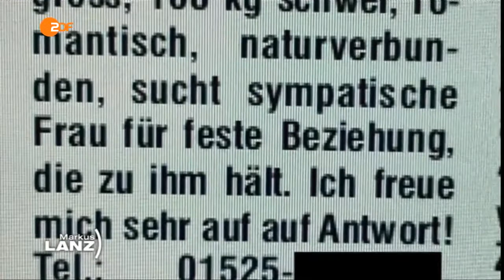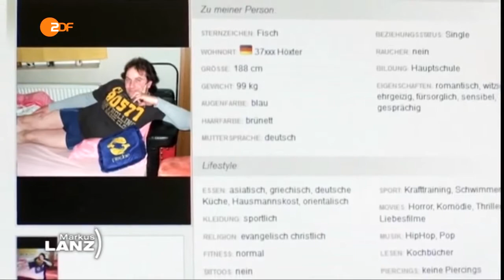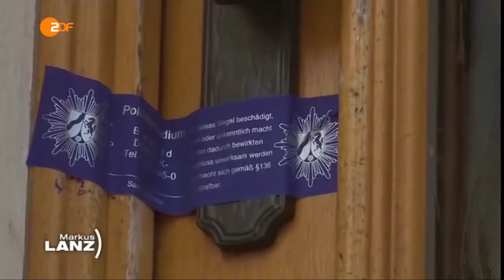Markus Lanz vom Mittwoch, den 16. November 2016 in HD hd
Markus Lanz vom 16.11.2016 mit Journalist Tobias Fenneker, Sohn eines Entführungsopfers Olaf Seiche,  Kriminalpsychologe Dr. Thomas Müller, Schauspieler Claus Theo Gärtner samt Ehefrau Sarah und Musiker Jens Sembdner. hd